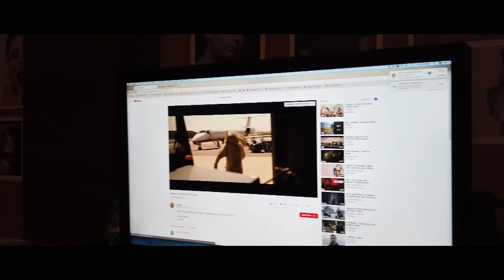FACE FILM ACADEMY/ PHOTOGRAPHY /BTS/ ABHIJEET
BTS by FACE Photography students Abhijeet